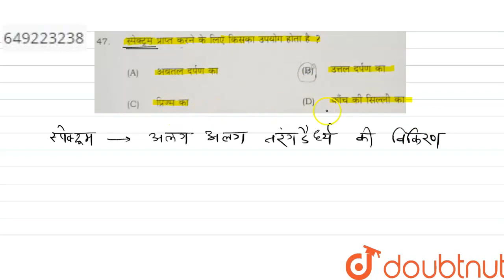स्पेक्ट्रम प्राप्त करने के लिए किसका उपयोग होता है ? | CLASS 10 | प्रश्न पत्र 2022 शिफ्ट 1 | PHY...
स्पेक्ट्रम प्राप्त करने के लिए किसका उपयोग होता है ?
Class:CLASS 10
Subject: PHYSICS
Chapter: प्रश्न पत्र 2022 शिफ्ट 1
Board:Bihar Board

👉 Have Any Query? Ask Us.